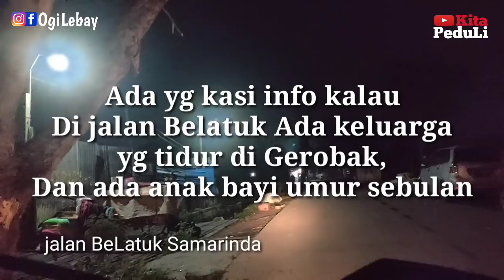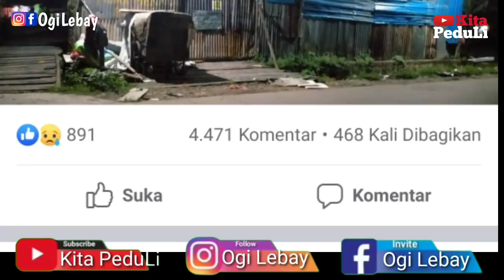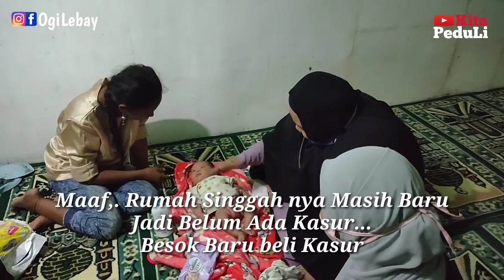B4Yi DiGerobak dekat Tempat Sampah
Ada yg infokan kalau di Jalan Belatuk ada keluarga tinggal di Gerobak, dan ada b4yi nya yg masih umur sebulan,

Tinggal disitu karena di suruh pergi dari kontrakan